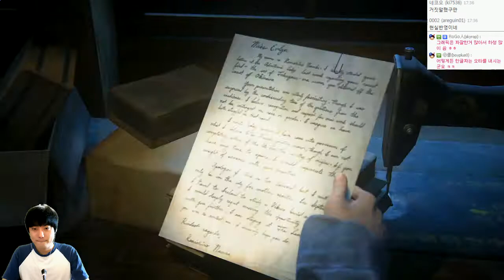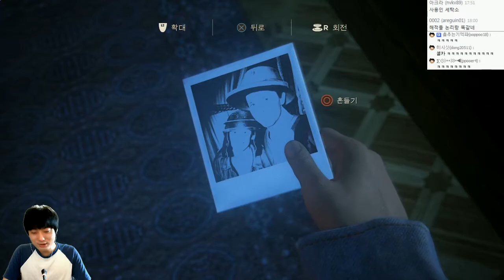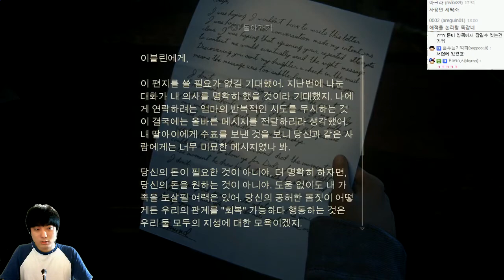언차티드4 : 해적왕과 최후의보물 | 영화이상의 액션어드벤쳐 | #24 - by조마문 (PS4) ( 초고화질 UNCHARTED 4 : A Thief's End )